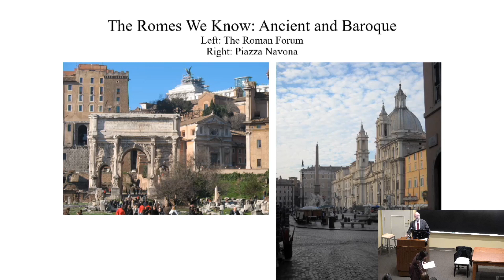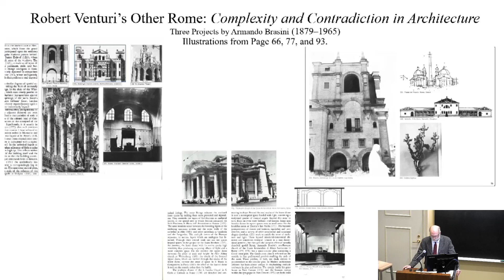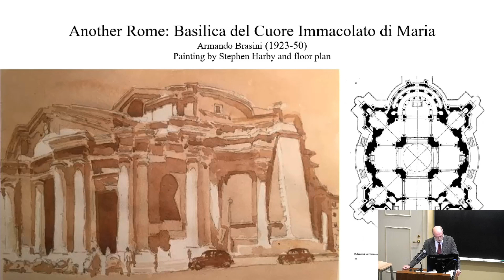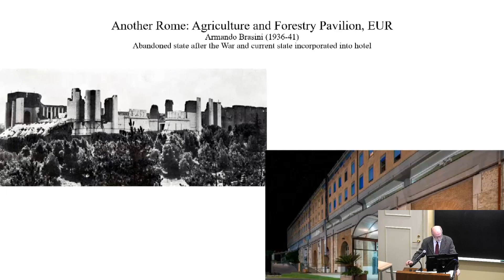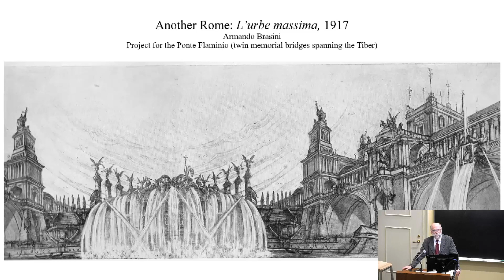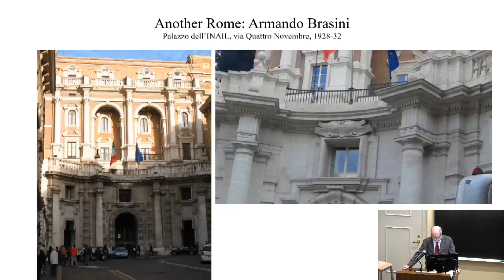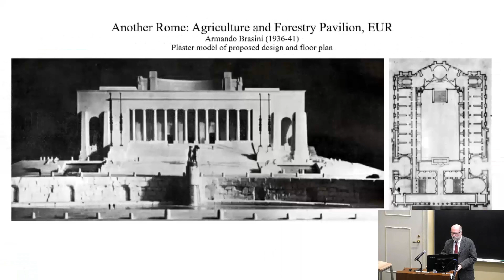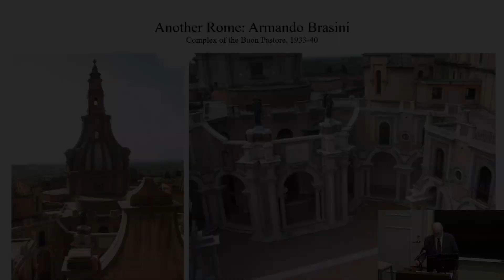Steven Semes - Another Rome: Architecture and Urbanism of Armando Brasini, 1909-1942